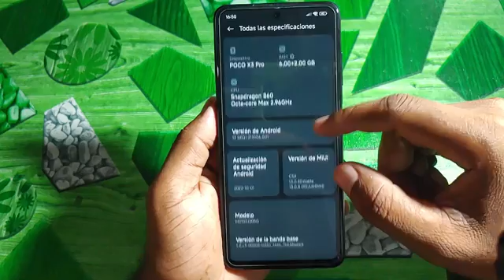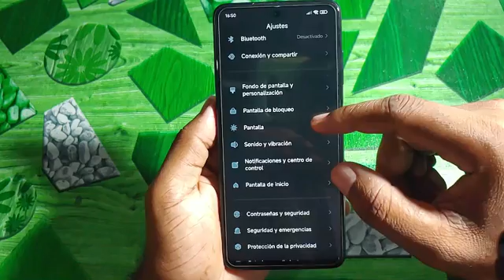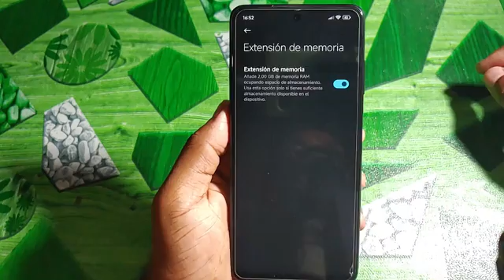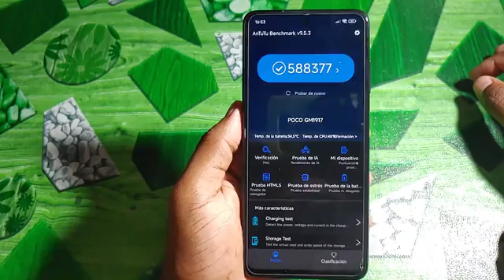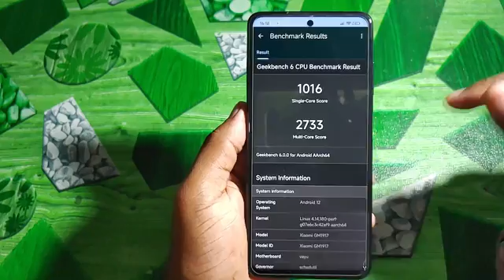CSX For POCO X3 Pro|Gamer|características|Batería